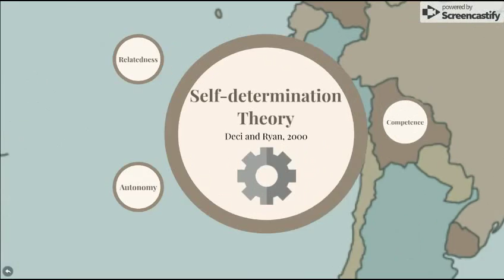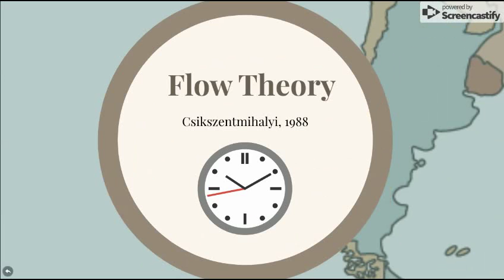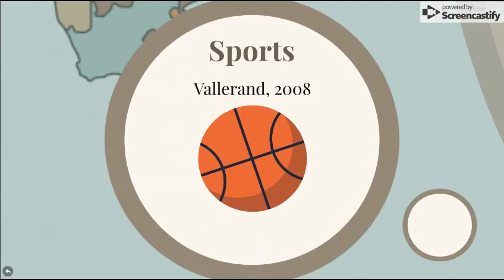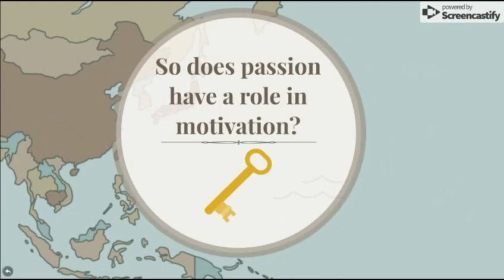Passion and Motivation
Audio visual presentation on passion and motivation

References

Astakhova, M. (2015). The Curvilinear Relationship between Work Passion and Organizational Citizenship Behavior. Journal of Business Ethics, 130, 361–374.

Bélanger, J., Lafrenière, M., Vallerand, R., Kruglanski, A., & King, L. (2013). When Passion Makes the Heart Grow Colder: The Role of Passion in Alternative Goal Suppression. Journal of Personality and Social Psychology, 104, 126–147.

De Clercq, D., & Belausteguigoitia, I. (2017). Overcoming the dark side of task conflict: Buffering roles of transformational leadership, tenacity, and passion for work. European Management Journal, 35, 78–90.

Deci, E., & Ryan, R. (2000). The “What” and “Why” of Goal Pursuits: Human Needs and the Self-Determination of Behavior. Psychological Inquiry, 11, 227–268.

Fuster, H., Chamarro, A., Carbonell, X., & Vallerand, R. (2014). Relationship between passion and motivation for gaming in players of massively multiplayer online role-playing games. Cyberpsychology, behavior and social networking, 17, 292–7.

Lalande, D., Vallerand, R., Lafrenière, M., Verner‐Filion, J., Laurent, F., ... Paquet, Y. (2018). Obsessive Passion: A Compensatory Response to Unsatisfied Needs. Journal of Personality, 85, 163–178.

Li, C. (2010). Predicting Subjective Vitality and Performance in Sports: The Role of Passion and Achievement Goals. Perceptual and Motor Skills, 110, 1029–1047.

Mills, D., Milyavskaya, M., Mettler, J., Heath, N., & Derevensky, J. (2018). How do passion for video games and needs frustration explain time spent gaming? British Journal of Social Psychology, 57, 461–481.

Saville, B., Bureau, A., Eckenrode, C., & Maley, M. (2018). Passion and Burnout in College Students. College Student Journal, 52(1), 105–117.

Sheldon, K., Schüler, J., & King, L. (2011). Wanting, Having, and Needing: Integrating Motive Disposition Theory and Self-Determination Theory. Journal of Personality and Social Psychology, 101, 1106–1123.

Stoeber, J., Childs, J., Hayward, J., & Feast, A. (2011). Passion and Motivation for Studying: Predicting Academic Engagement and Burnout in University Students. Educational Psychology, 31, 513–528.

Ullén, F., de Manzano, Ö., Almeida, R., Magnusson, P., Pedersen, N., Nakamura, J., … Madison, G. (2011). Proneness for psychological flow in everyday life: Associations with personality and intelligence. Personality and Individual Differences, 52, 167–172.

Vallerand, R., Blanchard, C., Mageau, G., Koestner, R., Ratelle, C., Léonard, M., … Diener, E. (2003). Les Passions de l’Âme: On Obsessive and Harmonious Passion. Journal of Personality and Social Psychology, 85, 756–767.

Vallerand, R., Mageau, G., Elliot, A., Dumais, A., Demers, M., & Rousseau, F. (2008). Passion and performance attainment in sport. Psychology of Sport & Exercise, 9, 373–392.

Wang, C., Liu, W., Chye, S., & Chatzisarantis, N. (2011). Understanding motivation in internet gaming among Singaporean youth: The role of passion. Computers in Human Behavior, 27, 1179–1184.